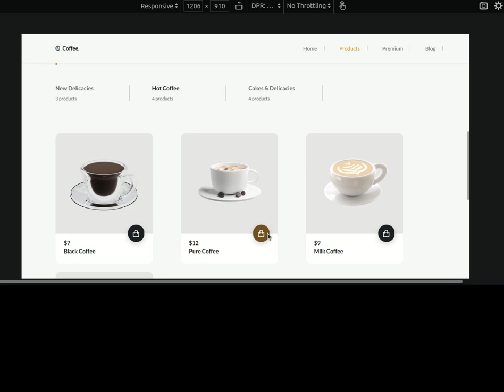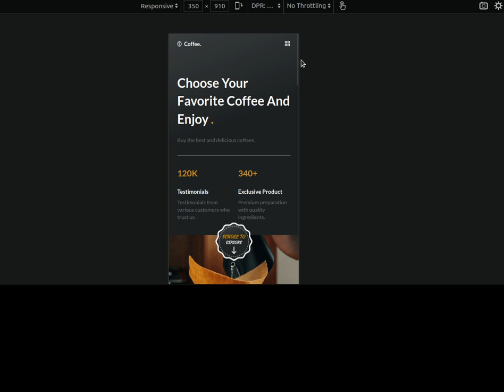A mobile-first responsive website for a Cafe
## TECH STACKS:
- HTML + CSS + JS
- Icons: BoxIcons.com